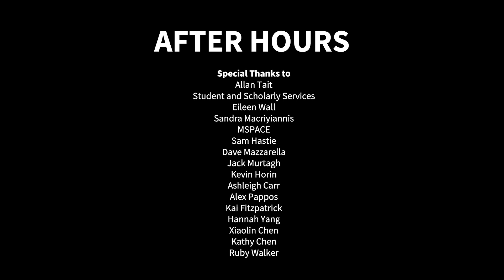AFTER HOURS - Invictus Quartet - Summer x Attack on Titan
The University acknowledges the Aboriginal and Torres Strait Islander Traditional Custodians of the land on which we work and learn. We pay respects to Elders past and present and to the place of Indigenous Knowledge in the academy.

AFTER HOURS is a music series that features an eclectic range of musicians performing in iconic locations at the University of Melbourne‘s Parkville campus.

ARTIST INFO
Invictus Quartet are a Melbourne-based string quartet, formed in 2017 during their studies at the Melbourne Conservatorium of Music. The group is just as at home exploring classical repertoire as they are combining works from contemporary composers.

In this episode, the quartet performs a set of four works based on The Four Seasons concertos by Vivaldi. By contrasting these classical pieces alongside contemporary works, they create a vibrant sensory feast, all set in the University’s gritty underground South Lawn Carpark.

SONG DETAILS
Summer (Vivaldi) x Guren no Yumiya (From the anime series Attack on Titan)

MUSICIANS

Violins:
Nyssa Sanguansri
Rebecca Wang

Viola:
Jin Long

Cello:
Annika Cho

Produced by the Video and Media Production team in Learning Environments, the series was created in response to the impact of the COVID-19 pandemic on Melbourne’s live music industry, AFTER HOURS is proud to support talented Melbourne musicians while showcasing the campus to returning students.